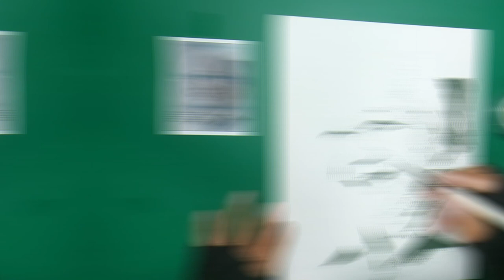Melukis Wajah HM SOEHARTO / Presiden RI ke-2 / Acrylic Painting Timelapse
Hai Teman2… salam sehat dan bahagia untuk semuanya.
Pasya Art menampilkan demo melukis melalui video timelapse. Lukisan ini menggunakan oplosan warna Cat Akrilik ditambah air sekitar 50 %, di atas Kanvas Premium Tesla dengan uk. 20 X 25 CM.
Semoga ini bisa menghibur Teman2 semua.